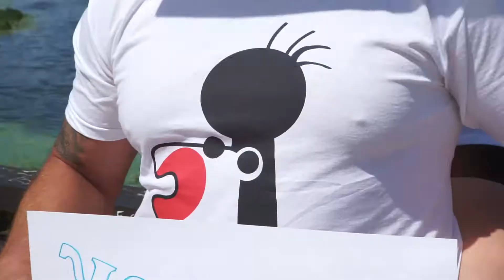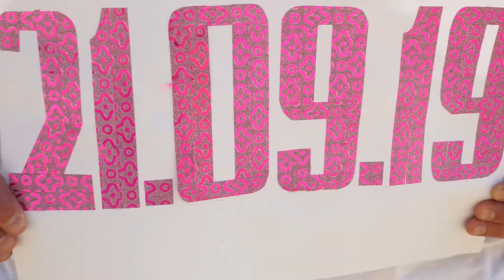Дима Настя приглашение на свадьбу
Видеопродакшн:
Съёмки, монтаж Блогов, Промо, Рекламы, Муз.видео, Корпоративных, Документальных, Свадебных фильмов. Киев. Украина.